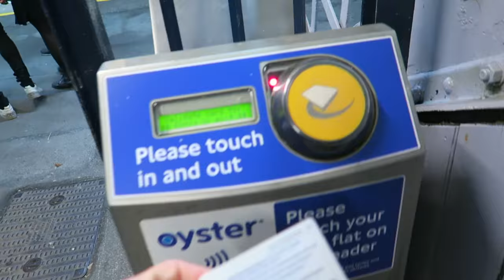SCARY HALLOWEEN WITCH HUNT EVENT IN THE LONDON DUNGEONS!!!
I have always enjoyed making people happy and making them smile, i try to motivate them to BE YOURSELF and to always think positive in life!!